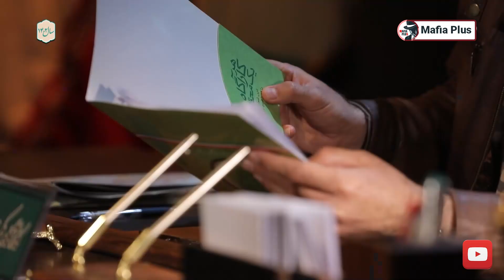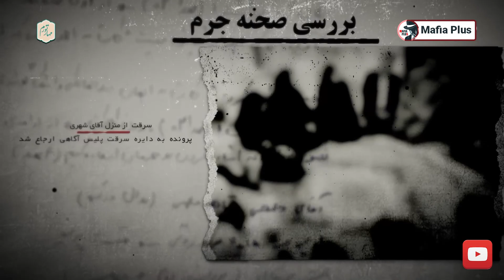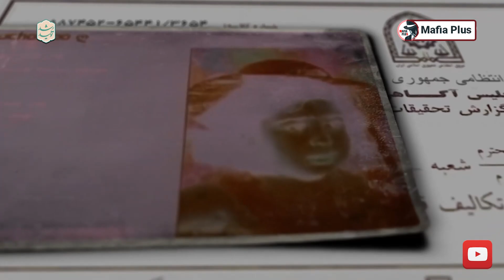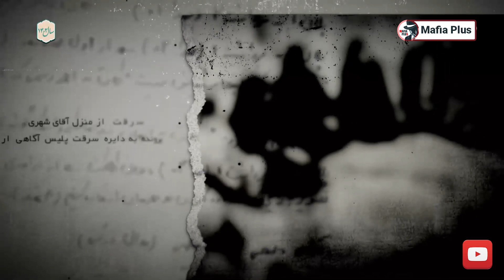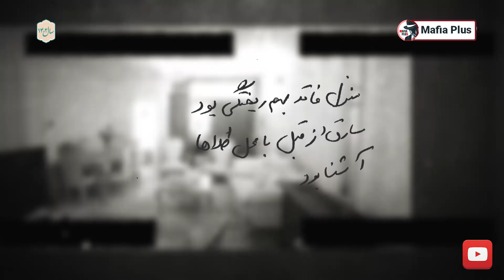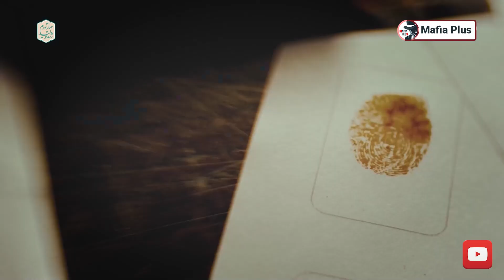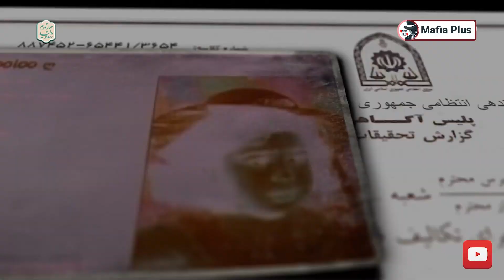مسابقه جذاب و معمایی سرنخ - قسمت 12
مسابقه‌های جنایی تاکنون بر چالش‌هایی بنا بوده‌اند که ماهیت آن‌ها یافتن سرنخ بوده است. اما این‌بار مسابقه سرنخ فراتر از این موضوع به بعد از رخداد حادثه می‌پردازد! یعنی شرکت‌کنندگان نیازی به یافتن سرنخ‌ها ندارند،بلکه آن‌ها را تماما در اختیار خواهند داشت و با یافتن ارتباطی منطقی میان سرنخ‌ها در پرونده‌ بتوانند با روش بازجویی درست از متهمین، به پاسخ درست برسند!

آیا شما در حل مسائل جنایی و پرونده‌های آن تبحر دارید؟

شمارش معکوس برای شروع یک مسابقه جذاب جدید شروع شد و به زودی شاهد رقابت‌های چالش‌برانگیزی میان شرکت‌کنندگان برای حل معماهای جنایی خواهید بود. اما سرنخ مسابقه‌ای است که تا کنون تجربه آن را نداشته‌اید!!